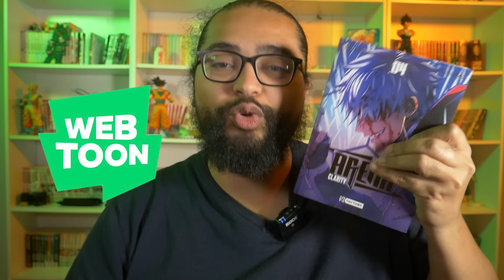The Rings of Power S2 épisode 7 - Ça devient dur (et pas dans le bon sens)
TOME 4
Boîte de jeu Quizz Manga